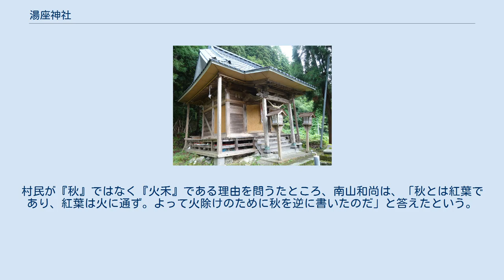湯座神社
入り口 湯座神社（ゆざじんじゃ）は、山形県最上郡大蔵村肘折温泉にある温泉神社である。
別名、湯坐神社、薬師神社とも呼ばれる。
 古来より湯治場として知られた肘折温泉の祭神として薬師如来・少彦名命を祀る。
 元は観音堂と隣接しており、純粋な仏教寺であったが、明治の廃仏毀釈によって観音堂が打ち壊されてしまい、「薬師神社」を名乗ることで破壊を免れたといわれる。
 明徳元年（1390年）創建とされる。
一説には、肘折温泉の開湯年次を1390年とする説があり、湯座神社を、肘折開湯時に建立されたとする論がある。
だが、肘折温泉では大同2年（807年）開湯説が広く信じられており、2007年には「開湯1200年祭」が開催された。
 共同浴場である「上の湯」横から階段を上がったところが神社である。
 境内入口には、火防の御利益がある「秋葉山石碑」が建てられている。
瑞鳳寺の南山和尚の揮毫であり、「火禾葉山」と書かれている。
江戸時代中期、肘折温泉では大火が頻発したことから、肘折温泉がある南山の地名にちなみ、村民有志が瑞鳳寺に赴いて南山和尚にお願いし、「火禾葉山」と書いてもらった。
村民が『秋』ではなく『火禾』である理由を問うたところ、南山和尚は、「秋とは紅葉であり、紅葉は火に通ず。よって火除けのために秋を逆に書いたのだ」と答えたという。
 湯座神社は、肘折温泉開湯の地と伝えられる「地蔵倉」へと向かう遊歩道の起点ともなっている。